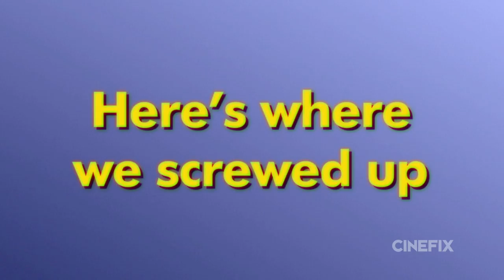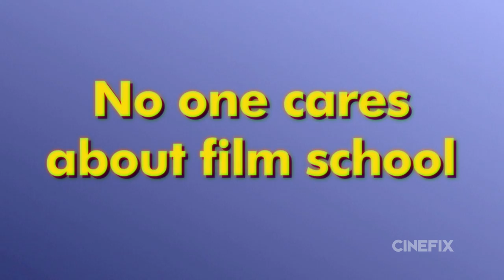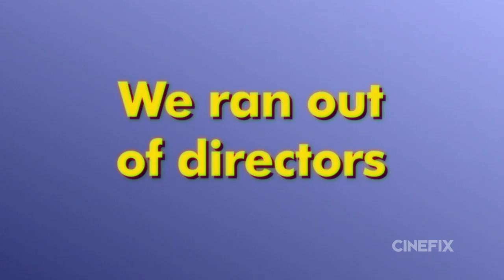Wrong Director Season 2 Preview!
Wrong Director is getting a total makeover!